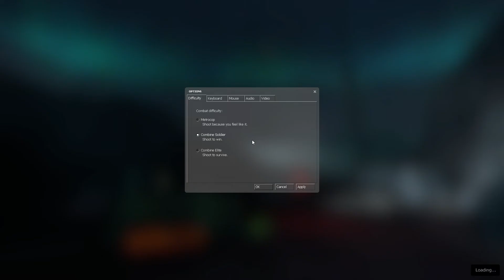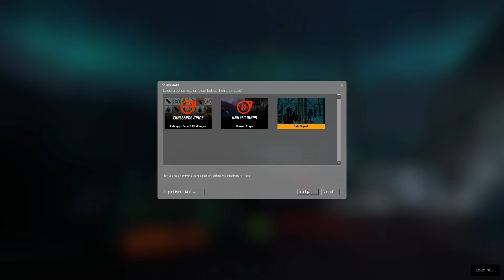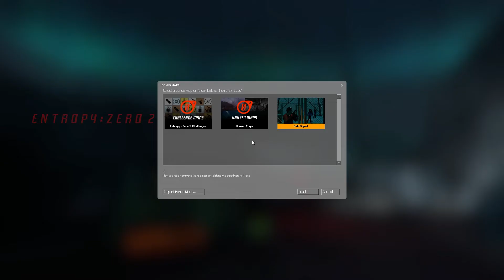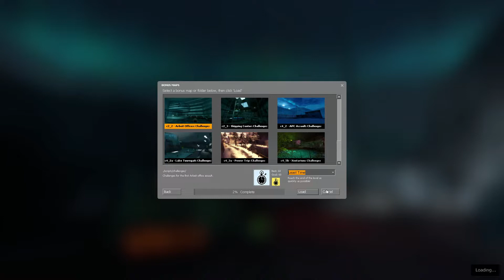Entropy Zero 2 Mod Blind Play - PC - Actual Ending + extra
The actual ending that requires uploading the crap turret and watching the entire credits